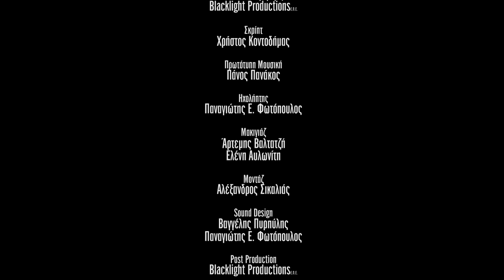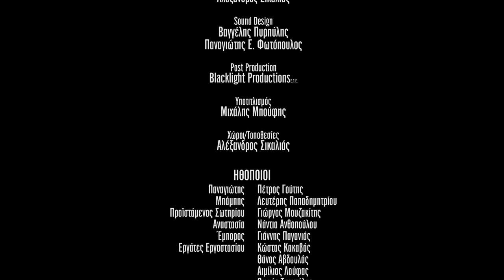Η Φάμπρικα/Fabrika - Short Film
Η "Φάμπρικα" είναι η πτυχιακή ταινία μικρού μήκους του Αλέξανδρου Σικαλιά. Ένα κοινωνικό δράμα όπου μέσα από την ιστορία του Παναγιώτη ξετυλίγεται το κουβάρι για το εργασιακό καθεστώς αλλά και τα ατομικά συμφέροντα που παίζονται πάνω στις πλάτες των εργατών κρυμμένα κάτω από όμορφα λόγια, χρώματα και "αγώνες". Ένα πρόβλημα πολυ γνωστό στην ελληνική κοινωνία, που ευδοκίμησε - κυρίως - την περίοδο της μεταπολίτευσης.

Η Ταινία συμμετείχε σε πολλά διεθνή και εθνικά φεστιβάλ κινηματογράφου, όπως το Φεστιβάλ της Δράμας και της Αθήνας (Νύχτες Πρεμιέρας) ενώ απέσπασε δύο βραβεία, καλύτερης φωτογραφίας και καλύτερης πρωτότυπης μουσικής στο Creation International Film Festival στην Οττάβα του Καναδά.

Πλοκή: Ένας τίμιος εργάτης έρχεται αντιμέτωπος με τον ίδιο του τον εαυτό όταν καλείται από τον προϊστάμενο του να τον πληροφορήσει ποιο συνάδελφοί του είναι μπλεγμένοι σε παράνομο εμπόριο μετάλλου από τις αποθήκες του εργοστασίου. Εν μέσω της θύελλας των συνδικαλιστικών πιέσεων, των οικογενειακών προβλημάτων και μιας παλιάς φιλίας που κλονίζεται ανεπανόρθωτα, ο ήρωας μας θα κληθεί να πάρει μια απόφαση που θα καθορίσει την εργασιακή του πορεία.

Πρωταγωνιστούν
Πέτρος Γούτης,
Λευτέρης Παπαδημητρίου,
Γιώργος Μουζακίτης,
Νάντια Ανθοπούλου,
Γιάννης Παγανιάς.

Φιλική συμμετοχή
Μάνος Γερωνυμάκης

Σενάριο/Σκηνοθεσία
Αλέξανδρος Σικαλιάς

Φωτογραφία
Μανώλης Νάθενας

Πρωτότυπη Μουσική
Πάνος Πανάκος

A' Βοηθός Σκηνοθέτης
Πάνος Νακούδης

Βοηθοί Παραγωγής
Αναστασία Ναζλίδου
Γιώργος Δογορίτης

Σκρίπτ
Χρήστος Κοντοδήμας

Ηχολήπτης
Παναγιώτης Ελευθέριος Φωτόπουλος

Σκηνογραφία
Χρήστος Ανδριόπουλος

Μακιγιάζ
Άρτεμης Βαλτατζή
Ελένη Αυλωνίτη

Μοντάζ
Αλέξανδρος Σικαλιάς

Sound Design
Παναγιώτης Ελευθέριος Φωτόπουλος
Βαγγέλης Πυρπύλης

Εκτέλεση Παραγωγής
Blacklight Productions

Χώροι/Τοποθεσίες
Αλέξανδρος Σικαλιάς

Μετάφραση/Υποτιτλισμός
Μιχάλης Μπούφης

"Fabrika" is the non budget thesis short film of Alexander Sikalias. A social drama that unfolds, through the story of Panayiotis, the working regime and the individual interests that are played on the backs of the workers hidden under beautiful words, colors and "struggles". A problem known to the Greek society, which floorished - mainly - during the last 40 years.

The Film was selected to participate in various international and national short film festivals, in Drama and Athens among others and won two awards (best cinematography and best original score) in Creation International Film Festival in Ottawa, Canada.

Plot: A decent worker has to face himself when he is asked by his boss to find out and name his colleagues who are involved in illegal metal trade from the factory's warehouses. Panayiotis finds himself in the middle of the storm between the trade union's pressure, family problems and an old friendship that is irreversibly shaken, our hero will have to make a decision that will determine his workflow and...his life.

Starring
Petros Goutis
Lefteris Papadimitriou
Yorgos Mouzakitis
Nadia Anthopoulou
Yannis Paganias

Guest
Manos Geronimakis

Writer/Director
Alexander Sikalias

Cinematography
Emmanuel Nathenas

Original Soundtrack
Panos Panakos

1st Assistant Director
Panos Nakoudis

Production Assistants
Yorgos Dogoritis
Anastasia Nazlidou

Script
Chris Kontodimas

Sound
Panayotis Fotopoulos

Set Decorator
Chris Andriopoulos

Make Up
Artemis Valtagi
Eleni Avloniti

Editor
Alexander Sikalias

Sound Design
Panayotis Fotopoulos
Vagelis Pirpilis

Production and Post Production Support
Blacklight Production

Subtitling
Michael Boufis